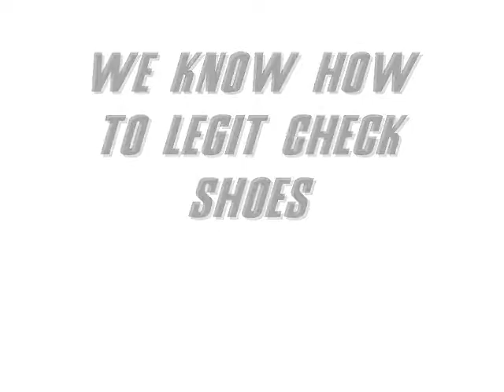Sneaker Spy PH (Official Commercial Trailer) BE ONE OF OUR SNEAKERHEADS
The future awaits, and it is time to look up on us. Be one of us sneakerheads. Keep supporting kicks. References: Dr. Dre The Next Episode (Instrumental).